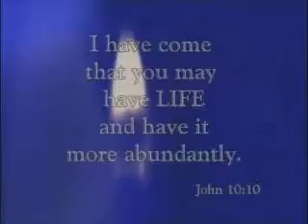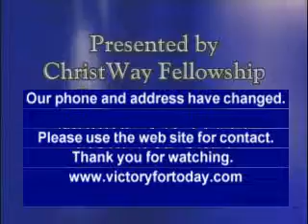ARMOR OF GOD, Combat Boots, Ephesians 6:15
Without good footing, the soldier is helpless to defend himself. The Christian soldier has the Gospel of Peace as his footing.